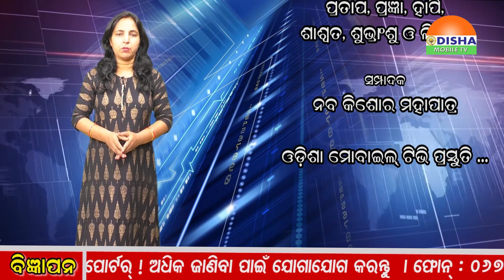Special News..ନବୀନଙ୍କ ଲାଭ । ଜନତା ମୁଣ୍ଡେଇବେ ବୋଝ !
Special News..ନବୀନଙ୍କ ଲାଭ । ଜନତା ମୁଣ୍ଡେଇବେ ବୋଝ !ବିଜୁ ଜନତା ଦଳ ଭିତରେ ରହିଥିବା ଓ ଦିନକୁ ଦିନ ଜୋର୍ରେ ବହୁଥିବା ଅସନ୍ତୋଷର ଝାଞ୍ଜି ପବନକୁ ମୁକାବିଲା କରିବା ପାଇଁ ନବୀନ ପଟ୍ଟନାୟକ ଯେଉଁ କୌଶଳ ପ୍ରୟୋଗ କରିଛନ୍ତି ତା’ ଫଳରେ ଓଡ଼ିଶାବାସୀଙ୍କ ଉପରେ ଆଉ ଏକ ନିର୍ବାଚନର ବୋଝ ଲଦି ହେବା ନିଶ୍ଚିତସେଥିପାଇଁ ପୁଣି ଖର୍ଚ୍ଚ ହେବ ଓ ତାହା ବହନ କରିବେ ଓଡ଼ିଶାର ସାଧାରଣ ଜନତା।